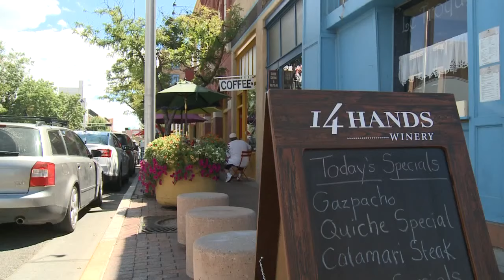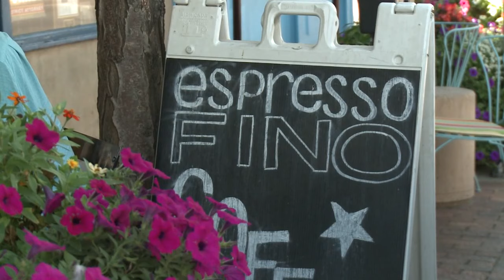City, residents hope for family-friendly buyer for troubled nightclub downtown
City, residents hope for family-friendly buyer for troubled nightclub downtown - Source